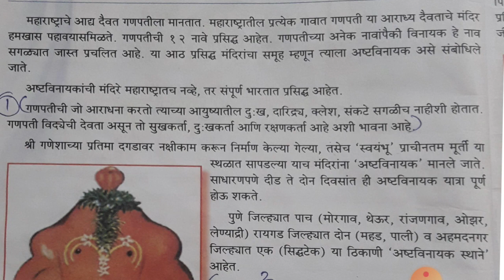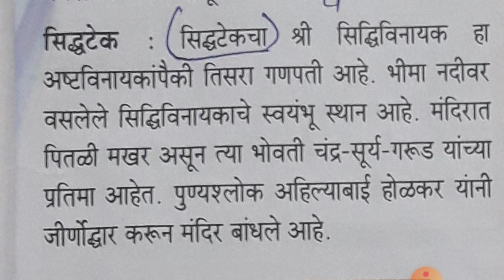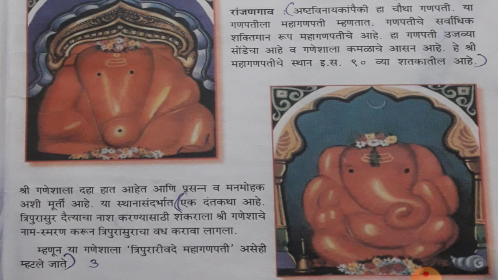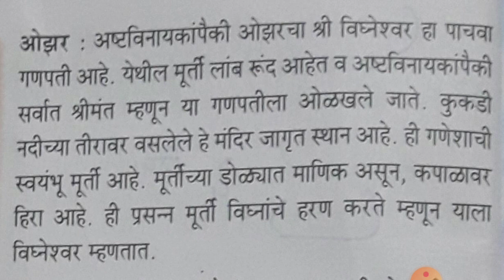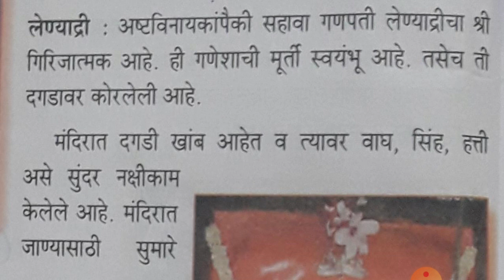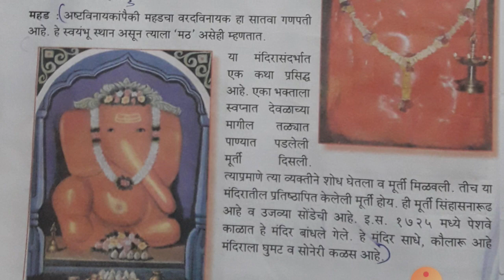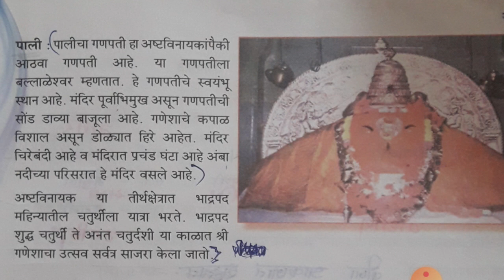ashtvinayak l अष्टविनायक l 8 std ch.6 ashtvinayak l AG TUTION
Hi,
welcome to AG TUTION channel.
अष्टविनायक या पाठातील गणेश मंदिरांची माहिती तुम्हाला या व्हिडिओमध्ये दिलेली आहे आवडल्यास नक्कीच सबस्क्राईब करा. त्यामुळे मला सपोर्ट मिळेल. तुमच्या सपोर्ट शिवाय मी पुढील व्हिडीओ करू शकत नाही .तरी कृपया सपोर्ट करा आणि सबस्क्राईब करा धन्यवाद.